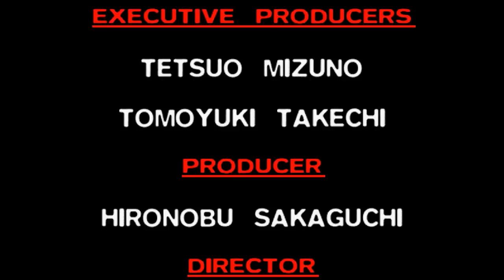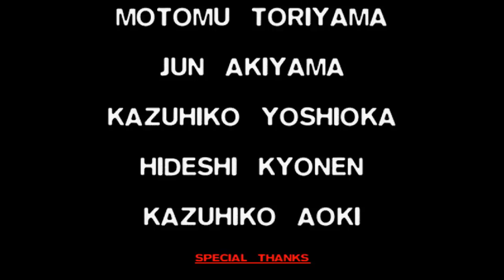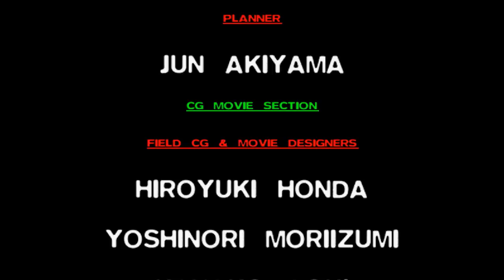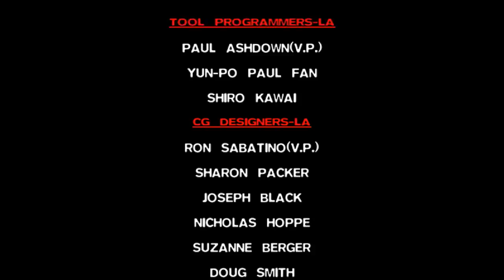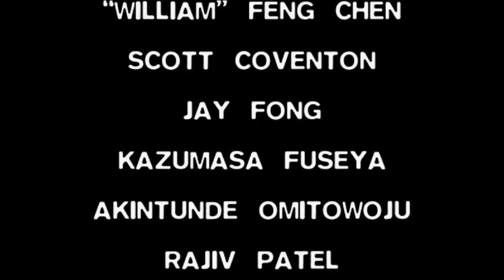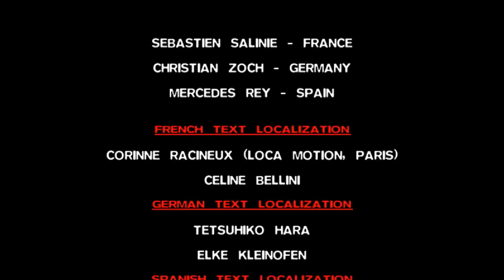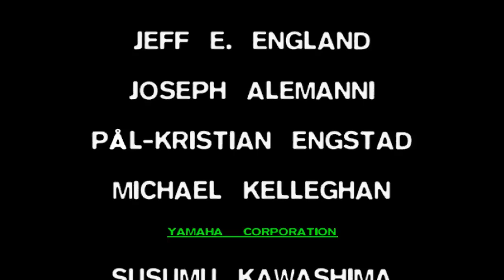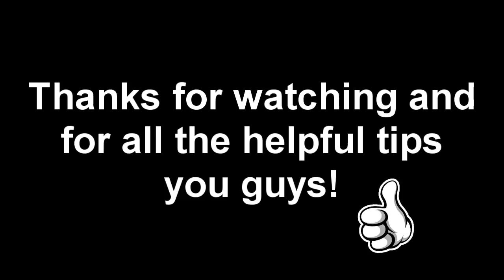Let's Play Finale Fantasy VII [Blind]: Part 93 - The Planet Strikes Back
While Sephiroth was busy looking at his wings in the mirror, we were busy training in a hyperbolic time chamber and now we're ready for a rematch!  But will we be able to save the world from the threat of Meteor or is it already too late?

I'm glad I finally got to experience this game for the first time with all of you to help guide me along.  It truly is a well crafted Final Fantasy game and I'm very interested to see what they do with the remake.